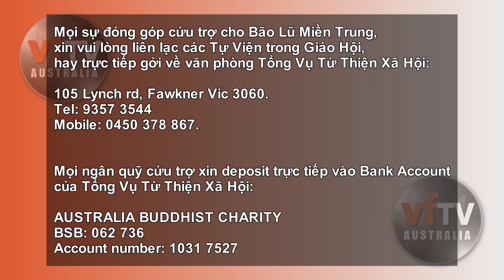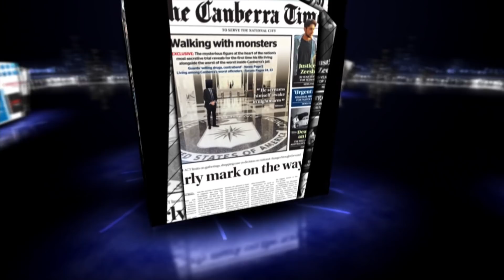Điểm Báo Úc Châu 29/10/2020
Chương trình "Điểm Báo Úc Châu" do Đài truyền hình Vietface TV Australia thực hiện, được phát sóng từ thứ 2 đến thứ 6 & chủ nhật hàng tuần trên Đài Vietface TV Australia.

Mọi sự đóng góp cứu trợ cho Bão Lũ Miền Trung, xin vui lòng liên lạc các Tự Viện trong Giáo Hội, hay trực tiếp gởi về văn phòng Tổng Vụ Từ Thiện Xã Hội:
105 Lynch rd, Fawkner Vic 3060.
Mọi ngân quỹ cứu trợ xin deposit trực tiếp vào Bank Account của Tổng Vụ Từ Thiện Xã Hội:
AUSTRALIA BUDDHIST CHARITY
Commonwealth bank (CBA)